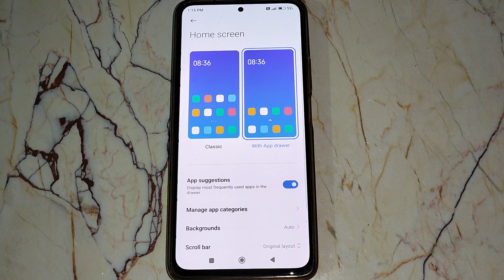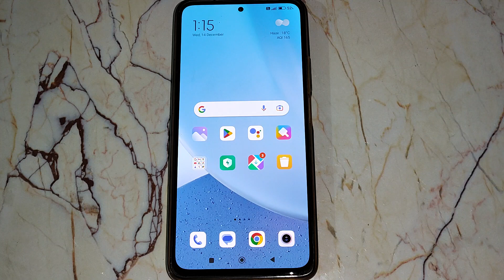home screen, Poco X4 Pro home screen setting,how to set home screen